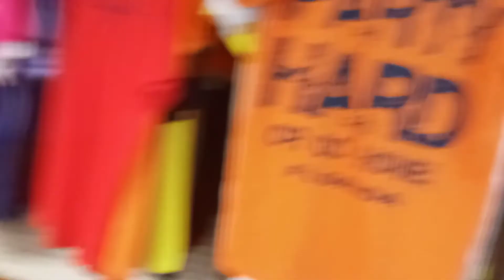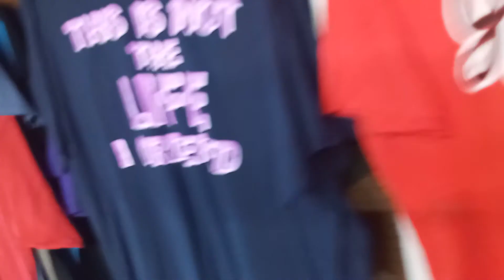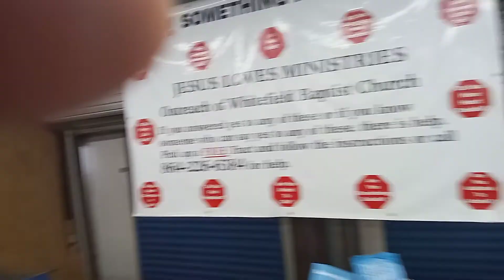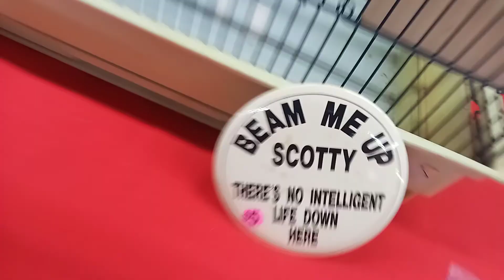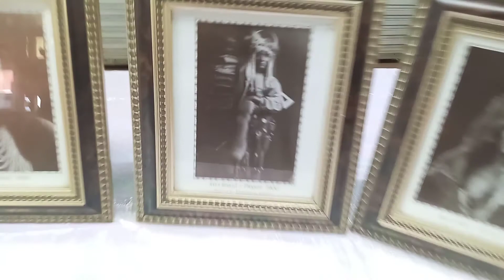RARE NATIVE AMERICAN PHOTOS AND COOL TATTOOS flea market torture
a sad day today  at THE ANDERSON JOCKEY LOT world's biggest flea market